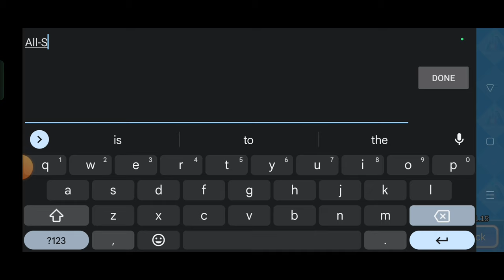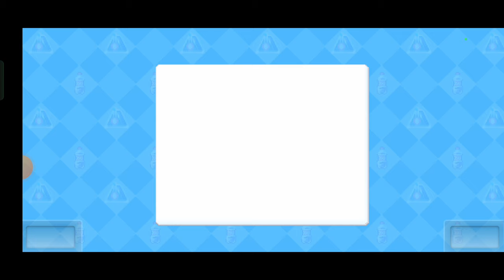Opening my Convenience Store | Convenience stories